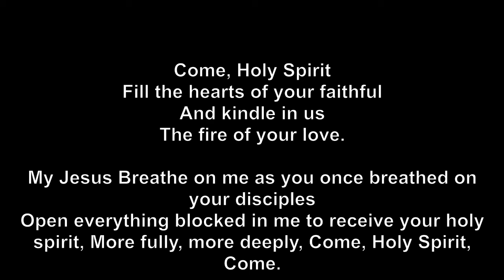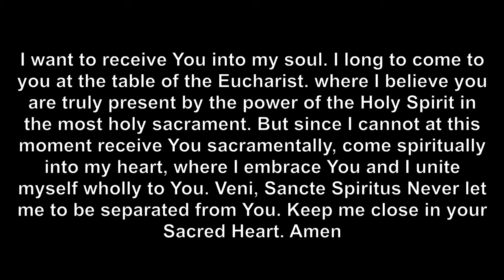Jun 12 2020 8am Friday 10th Week in Ordinary Time